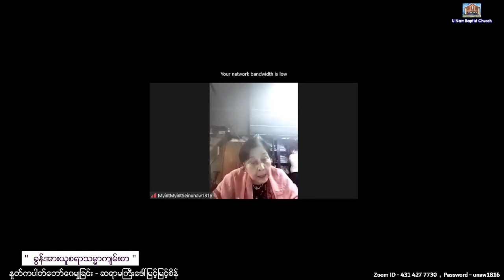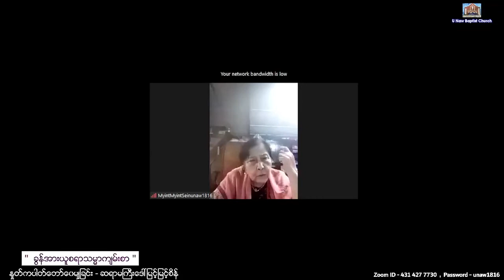Sayama Gyi Daw Myint Myint Sein - 18. 8. 2022 (Thursday) 9:00 AM U Naw Online Worship At Home